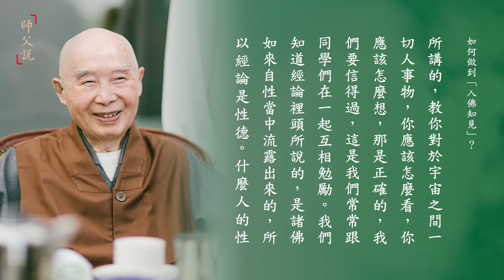淨空老法師｜師父說｜如何做到「入佛知見」？-第746集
法語：
常講「從根本修」，根本是什麼？對宇宙人生的看法。把過去對宇宙人生錯誤的看法扭轉過來，跟諸佛菩薩同一個知見，叫「入佛知見」。如何能做到？第一，名利看得淡，日常生活容易滿足。第二遇到善知識或者佛法，向佛菩薩學習，向祖師大德學習。具備這兩個條件，長時間的薰修，鈍根也變成利根，愚痴也變成智慧。

節錄：
我們學佛學的是什麼，自己要知道。上根的人拓開心量，中下根的人才改過遷善，從事相上逐步逐步來改正自己錯誤的行為，錯誤的想法，錯誤的看法。上智、根性利的人，宗門教下都常講「從根本修」。根本是什麼？觀念，我們現在學術裡面講人生觀、宇宙觀；觀就是看法，你對宇宙的看法，對人生的看法。上根利智從這個地方下手，這叫從根本修，把我們過去對宇宙人生錯誤的看法，立刻扭轉過來，跟諸佛菩薩同一個知見，《法華經》上講「入佛知見」，那就是你的宇宙人生觀，跟諸佛如來果地上相同，這就快了。

只要觀念轉過來，你的思想見解、言語行為全部都轉過來了，這個快！在佛家講上根利智。我們學佛多年，也沒能轉得過來，上根利智的人畢竟少數，我們到哪一天才能夠做到上根利智？這樁事情，佛祖也明白的告訴我們，這個沒有難處，總在遇緣不同。實在講，雖然說沒有難處，它還是有條件的。第一個條件，自己名利心看得淡，日常生活容易滿足，粗茶淡飯的生活就過得很自在、很快樂，這是好條件。第二個遇到善知識，或者是沒有遇到善知識，遇到佛法，喜歡讀經，我們在歷史上能看得到。

他只要具備這兩個條件，這兩個條件長時間的薰修，鈍根也變成利根，愚痴也變成智慧，周利槃陀伽不就是個很好的例子嗎？因此我們要想在一生當中，薰習成利根上智不是不可能，依照佛的教誨去做，向古大德這一類的人來學習，他在一生當中能成就。但是這兩個條件，諸位要記住，願意過最低水平的生活，加上一個好學就行了。好學，一定是學佛，向佛學習，向菩薩學習，向祖師大德學習，哪有不成就的道理？

別人希望得福報，我們希望只要最低生活能夠維持，過得去就好，不求福，福報更大。名聞利養絲毫不能沾惹，這樣子修行，天天讀聖賢書，跟聖賢人為伍，就是《彌陀經》上說的「諸上善人，俱會一處」。上善人在哪裡？聖賢書是上善。我每天讀聖賢書，每天跟諸上善人俱會一處，你怎麼會造惡業？經書不能不讀，這要慢慢的，宇宙之間一切理事因果，自然你就通達明瞭。

「經、論是修正知見」。也就是我們的見解、思想有沒有錯誤？我們對宇宙人生的看法、想法，要用經論做標準。經論裡面所說的是佛知佛見，佛是覺悟，究竟圓滿徹底的覺悟，那是一個覺悟的知見，覺悟的看法、想法，決定沒有錯誤。我們的想法、看法，跟經典對照對照，如果跟經上講的是一樣，那很好，我們的想法、看法都正確。假如不一樣，一定要知道，我們自己錯了，要把錯誤的，依照經論上所講的改正過來，這叫修正，這叫修行，修正知見。
金剛般若研習報告（第4集） 1995/5

我們在行持上，「行持」是起心動念、言語造作，到底是正、是邪，是善、是惡？戒律是標準，戒律是佛與大菩薩的行持，我們一定要跟戒律對照對照，如果跟戒律相違背，一定要依照戒律的標準改過來。律是佛行，諸佛菩薩起心動念、言語造作是戒律。我們要學佛，怎麼個學法？要認真用佛的標準，改正自己的思想、見解、言行，這叫學佛，一定要用佛做標準，不可以用人做標準。

我們今天最怕的就是執著自己的見解是正確的。所以我常常勸勉同學，我們一定要把自己對宇宙人生的想法看法放下。為什麼？錯誤的。放下怎麼辦？隨順經教，經教裡面所講的，教你對於宇宙之間一切人事物，你應該怎麼看，你應該怎麼想，那是正確的，我們要信得過，這是我們常常跟同學們在一起互相勉勵。我們知道經論裡頭所說的，是諸佛如來自性當中流露出來的，所以經論是性德。什麼人的性德？是我自性的性德。隨順經論就是隨順自己的性德，這真是無比的殊勝，非常可貴。

因此，經不能不讀。「經」是什麼？經是佛教教學裡面的教科書。我們今天在許許多多科目裡面選擇這一部《無量壽經》，用這一部經典的道理、方法，來修正我們自己錯誤的想法、看法、說法、作法，以這個為標準。我們的思想、見解、言行與這個標準相應，正確的；這是佛菩薩的思想、佛菩薩的見解、佛菩薩的言行，我們學菩薩行。如果我們思想、言行跟經典所說的不相應，我們自己錯了。所以每天讀。

只要你努力精進，肯定你能達到。達到的時間長短，那是各人功夫不一樣，各人根性不一樣。利根、勤學的人不需要很長時間，鈍根、懈怠的人那就是經上講的無量劫、阿僧祇劫，沒有不成就的。尤其是「一歷耳根，永為道種」。真正好學，真正肯學，真正想學，沒有一個不成功。

根器利的，一剎那就能悟入；根器鈍的，必須要相當長的時間他能悟入，這就是我們常講的「一門深入，長時薰修」，這對什麼根？鈍根，利根不需要。但是六道裡面的眾生利根太少了，鈍根多，所以許許多多經論裡面所講的都是偏重在鈍根，提倡「一門深入，長時薰修」，這是對鈍根講的，不是對利根的，利根就不是這種教學法。但是利根真的一聞千悟，像惠能大師那樣，那是利根，他在很短的時間，幾句話當中，就完全通達明瞭，通達一切法。鈍根也是如此，他能夠長時薰修，十年、二十年、三十年大徹大悟。

在這個世間，物質生活上能過去，行了，知足，叫知足常樂。最低生活的方式，能吃得飽、穿得暖，有一個小房子可以避風雨，夠了，就很快樂。一切放下，一心專念阿彌陀佛，我們這一生就成功了。